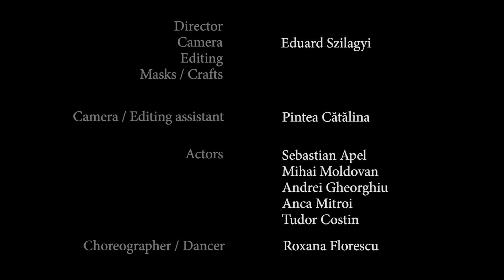Descend into Despair - Alone with My Thoughts (Video)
We would like to send a huge thank you from all of our hearts to Eduard Szilagyi and all the others who worked on this amazing video! It is such a great honor to have your music appreciated in such a way!